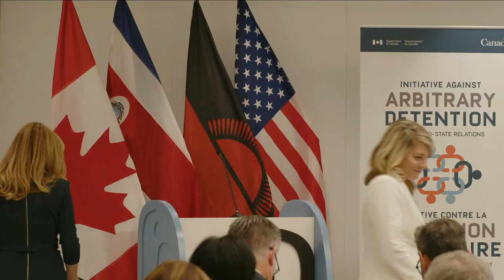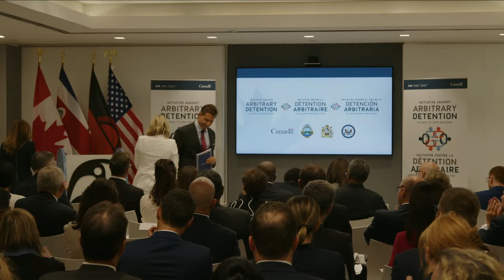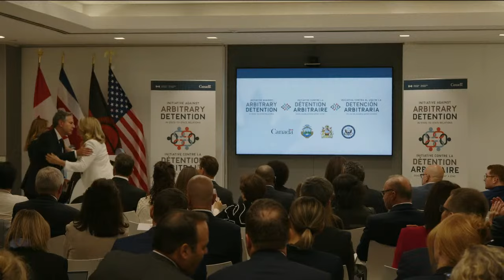Dialogue on initiative against arbitrary detention in state-to-state relations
English Audio